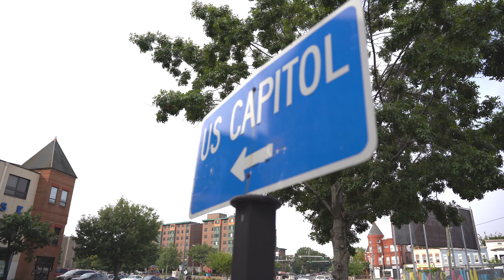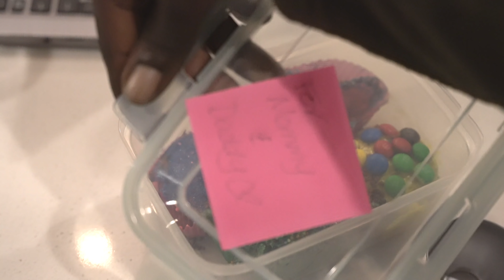I Took Things Too Far | Kier & Noémie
We Post Every Sunday!

Congratulations to Simona and Panama!

Violets Play Dozens
I Say "All My family"
And it just Some Cousins

Follow Noemie -- @Noemiegaines